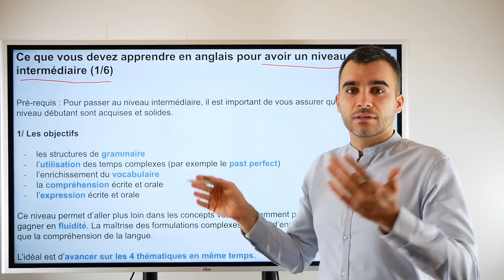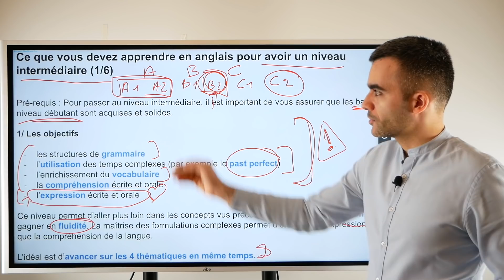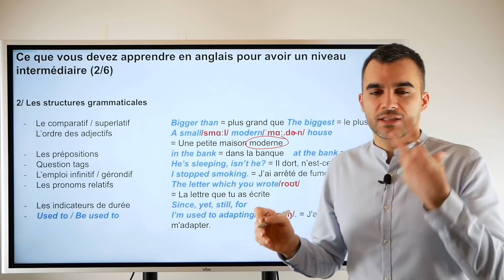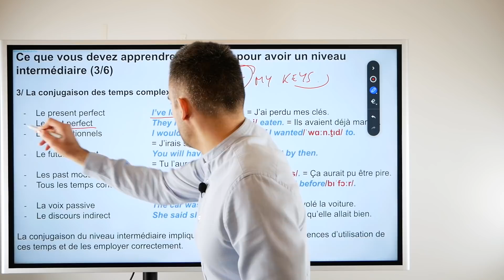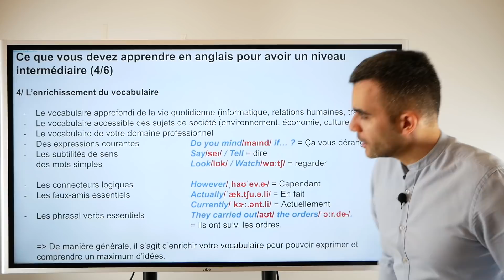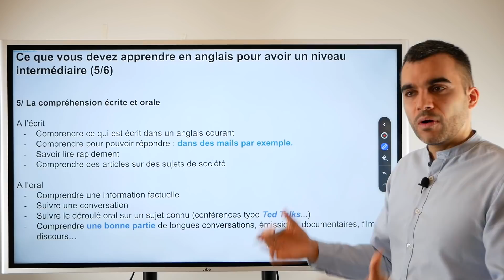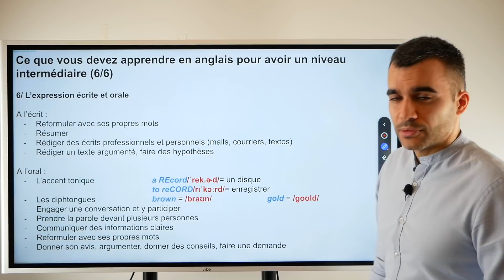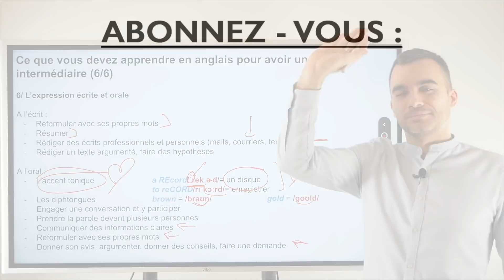Ce que vous devez apprendre en anglais pour avoir un niveau intermédiaire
Accédez aux différentes parties de la vidéo:
- Les objectifs (00:00)
- Les structures grammaticales (03:57)
- La conjugaison des temps complexes (10:00)
- L'enrichissement du vocabulaire (15:33)
- La compréhension écrite et orale (18:26)
- L'expression écrite et orale (22:11)